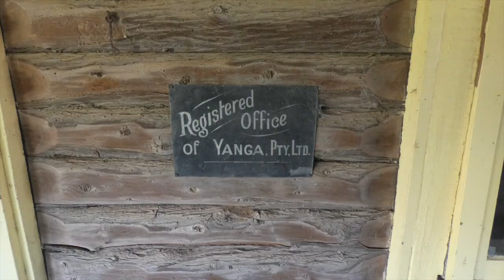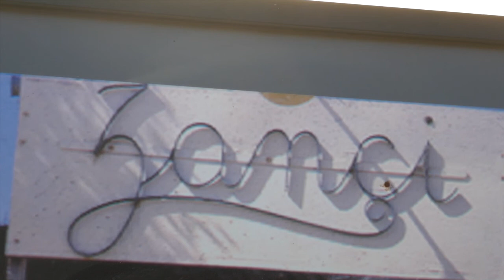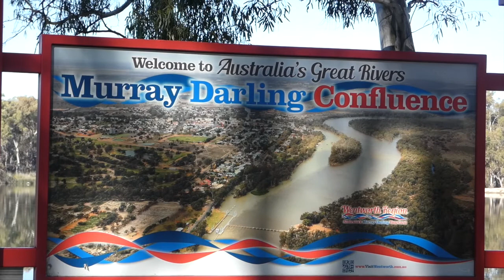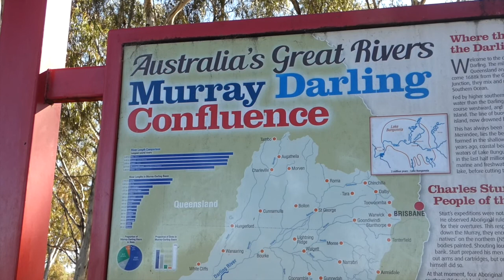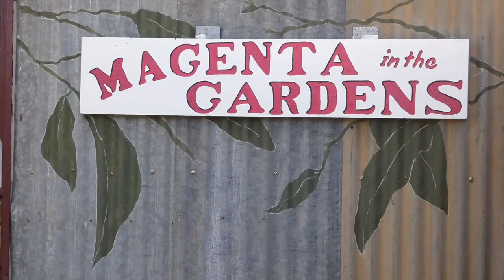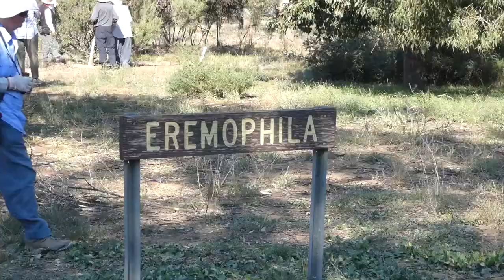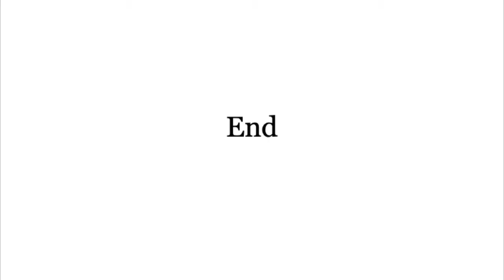Mungo National Park Field Trip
This is a field trip by members of the Australian National Plant Society, Canberra to Mungo National Park